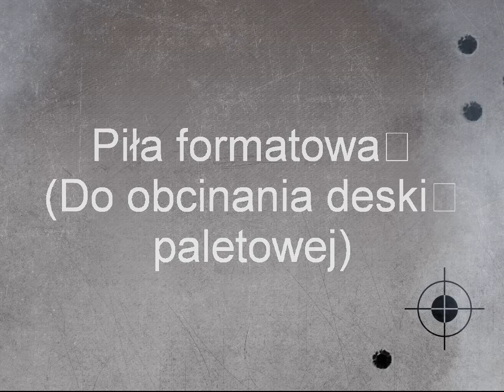Piła formatowa (do deski paletowej)